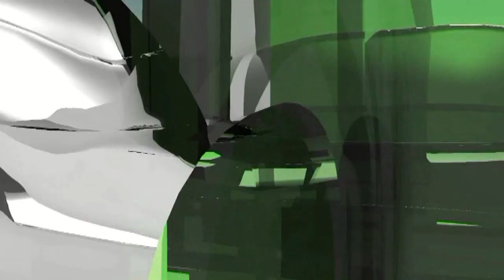DAN NEZAVISNOSTI BiH U FOČI - AMOR MAŠOVIĆ - 01.03.2023.